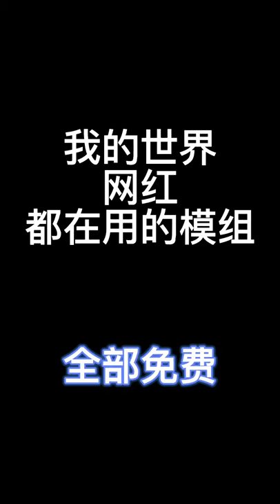Natural Fence || Minecraft 1.17 tutorial